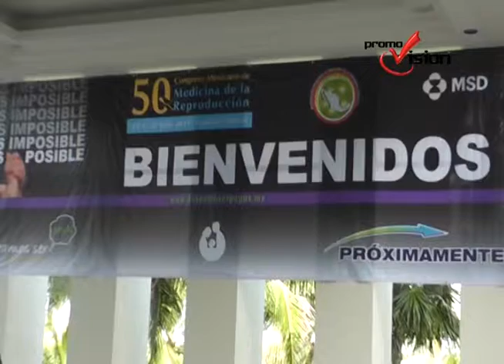El turismo médico en Cancún puede tener un resultado favorable